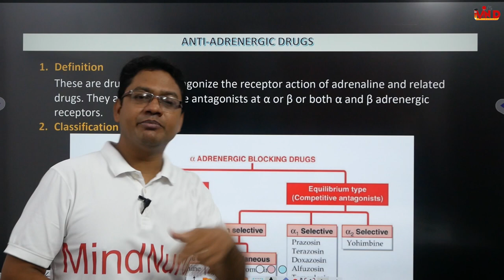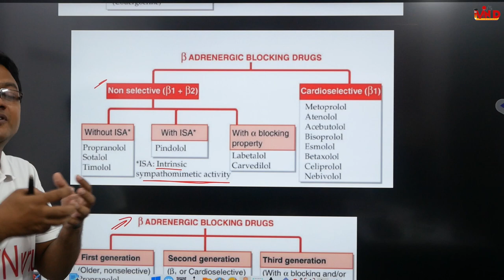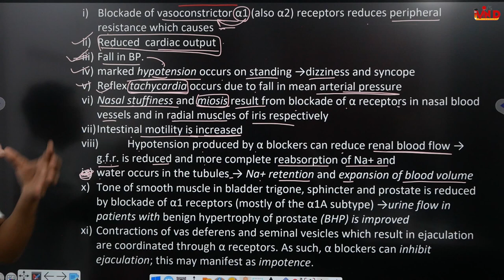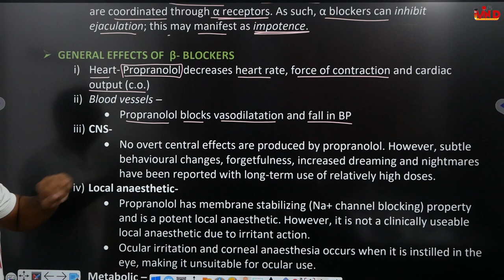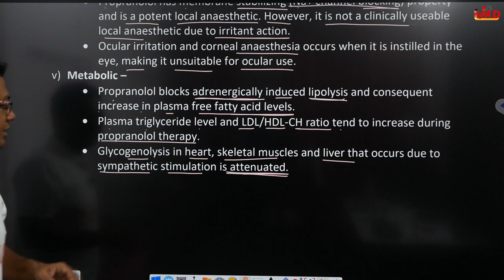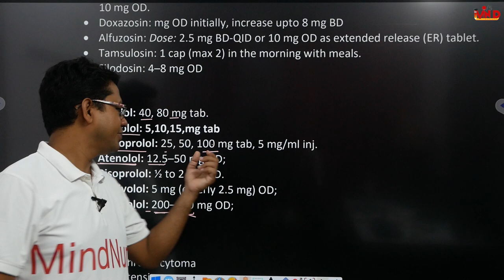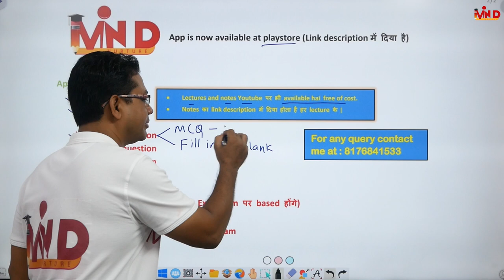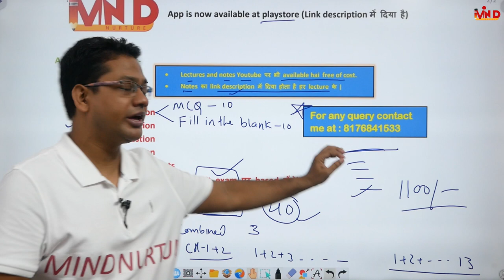Anti-Adrenergic Drugs | Ch-2 |L- 5 | Pharmacology | D.Pharm second year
Link for App..
Link for notes...